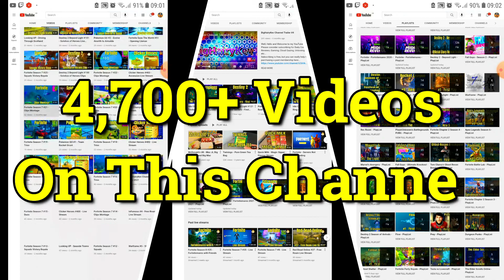Celebrating 4,700 Videos On The BigHairyKev Channel!!! ⭐😃👍